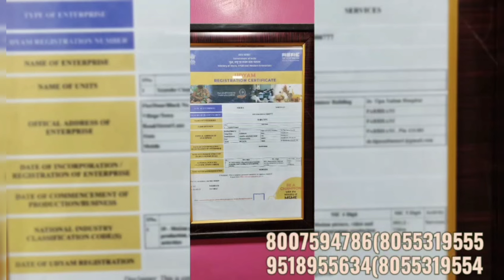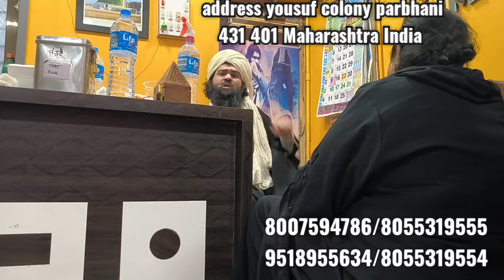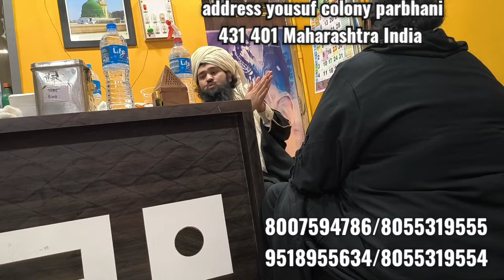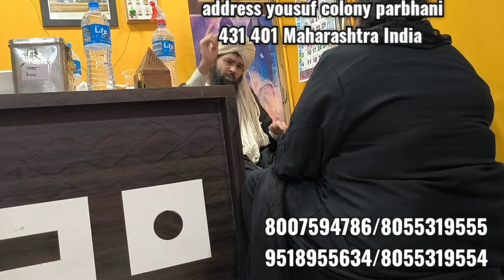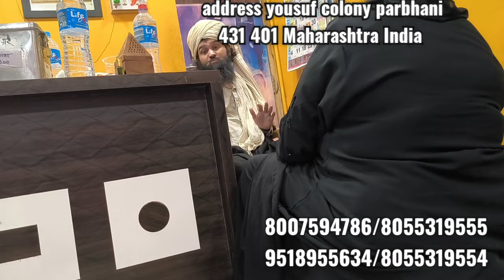Dum ghot kar marne wala ghost ...